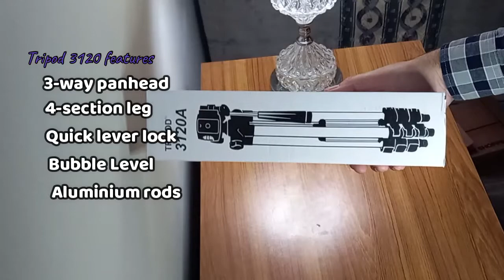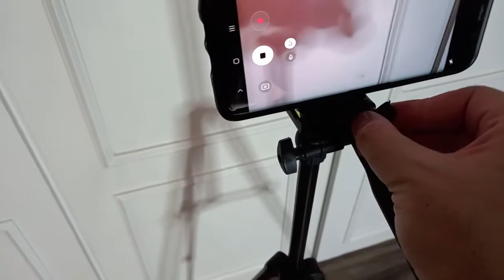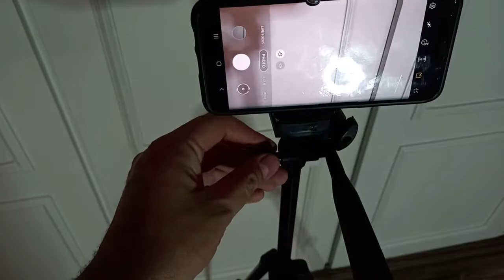Camera | Phone Tripod 3120 | 3020A | 3110 | Unboxing | Product Impression | Chinese mobile stand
(Tripid 3120/A) Lightweight tripod for mobile phone
Adjustable-height tripod made of lightweight aluminum
Universal Phone Holder:  bracket is automatic elastic

Stretch can clip 5.5-8.8cm width's phone.
Easily change the orientation of the camera from portrait to landscape--and almost any angle in between with the handy tilt motion Turn the knobs to secure The tripod also allows for full panoramic possibilities with its 360-degree swivel function
3-Way Head:The tripod's three-way head allows for ultimate versatility